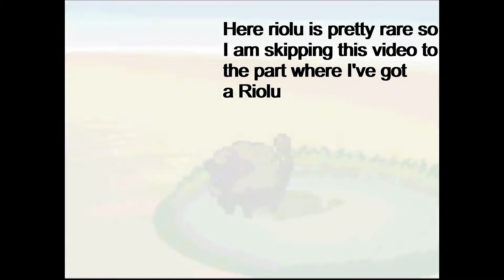How to get a Riolu in Pokémon Black 2 and White 2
Hi guys in this video I will show you that how you can get a Riolu in Pokémon Black 2 and White 2
Thanks.
Pokémon
How to Pokémon
Pokémon Black 2 and White 2